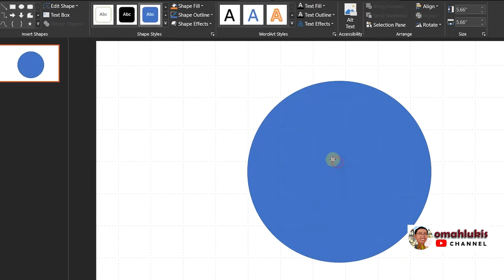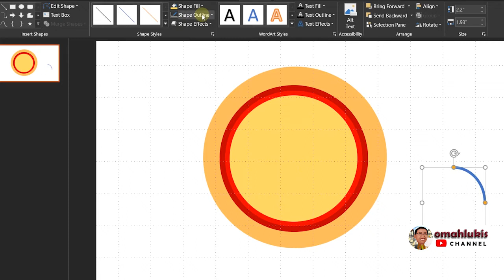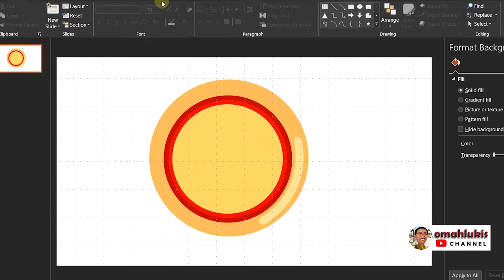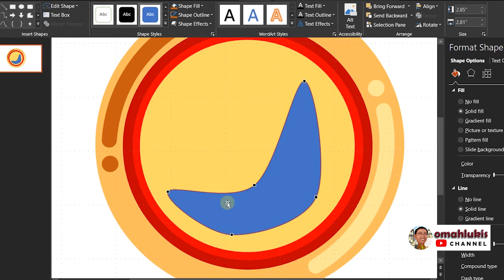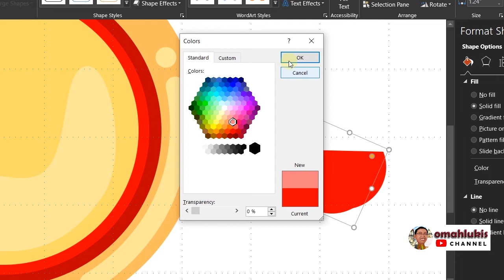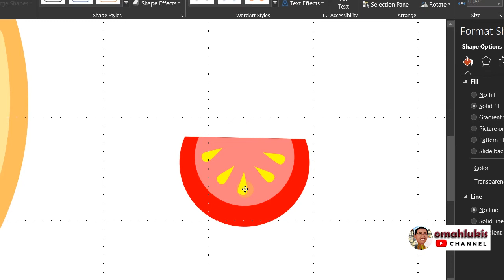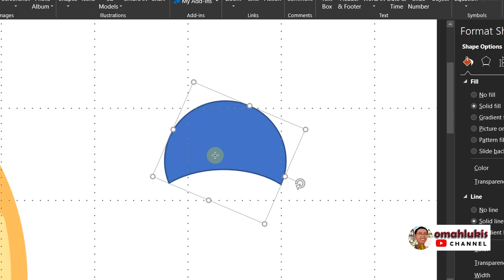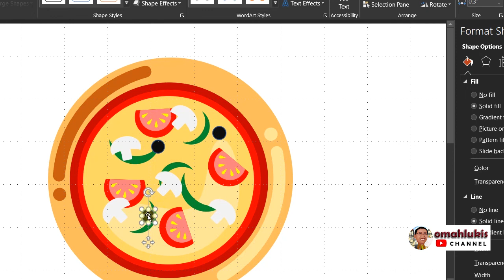Menggambar pizza dengan powerpoint..Gampang lho..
Kali ini akan ditampilkan cara menggambar pizza dengan menggunakan power point. Selamat menyaksikan dan mencobanya.